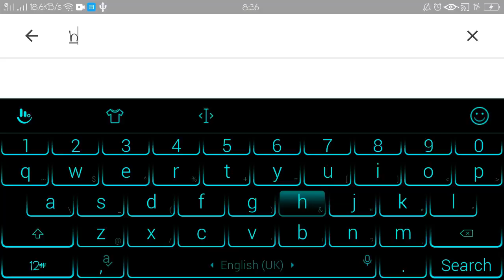Wellness goals at the Standing Buddha Hatyai Thailand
This vlog was conducted at the Overseeing Municipal Park of Hatyai, Thailand where the standing buddha is located. The Phra Buddha Mongkol Maharaj is the 6th tallest Buddha in Thailand having 19.9m of height. It is towering over the city of Hatyai from its hilltop position.